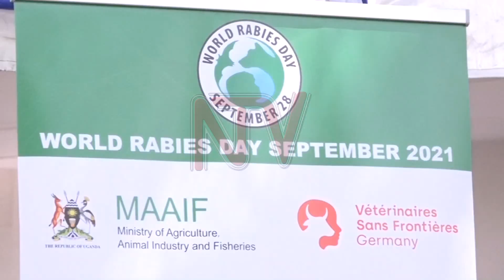COMBATING RABIES :West Nile records high rabies death rate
As the world marks the international Rabies day, Uganda has today joined the rest of the country in the celebrating the day in Arua district under the international theme:"Spread fates not fear".
According to Dr Robert Mwebe senior veteran officer at the Ministry of Agriculture and animal husbandry ,the day is celebrated annually to create awareness about rabies and it's preventive measures.
He says records from 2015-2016 showed that over 16000 human dog bites were recorded in Uganda by the Ministry of Health.
He adds that the cases are high in the country in the West Nile region with over 30% of death coming from the region.